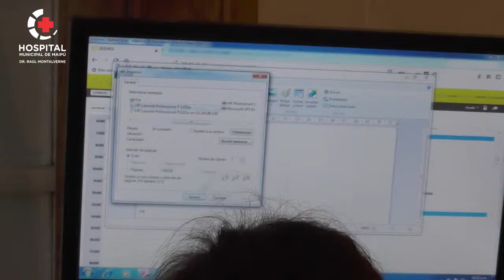Spot Municipio de Maipu Bs. As. - SUMATE A LA COOPERADORA DEL HOSPITAL